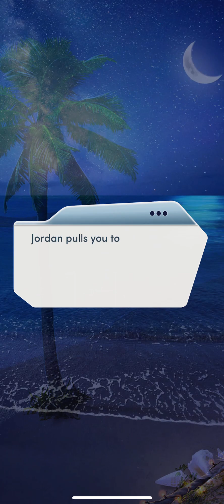Getaway Girls Chapter 15